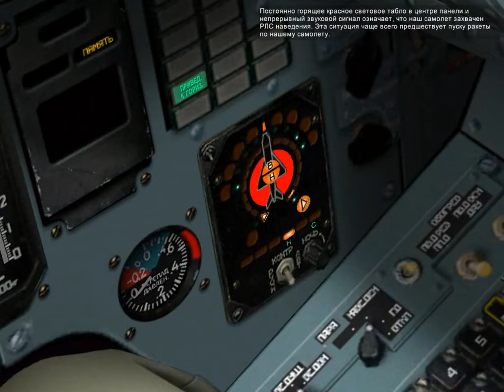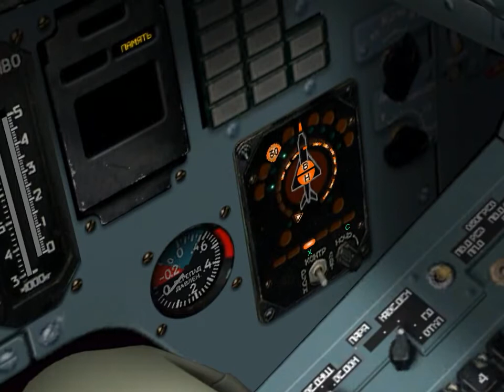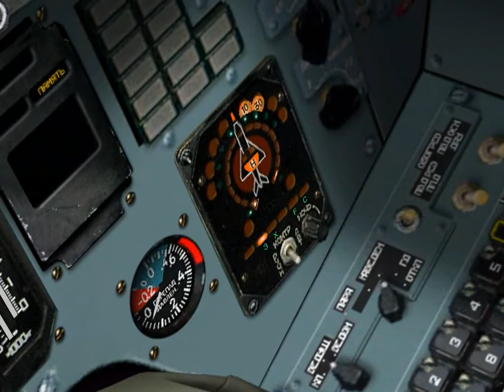Су-27: Система предупреждения об облучении СПО-15ЛМ "Береза"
В этом показательном полете вы ознакомитесь с индикацией и управлением системой предупреждения об облучении СПО-15, устанавливаемой на большинстве российских самолетов 3-го и 4-го поколений. Информация, предоставляемая в этой миссии, так же действительна и для самолетов Су-33, МиГ-29, Су-25, Су-25Т.